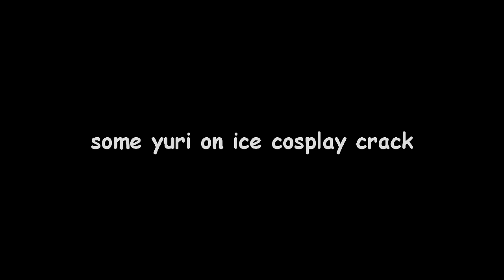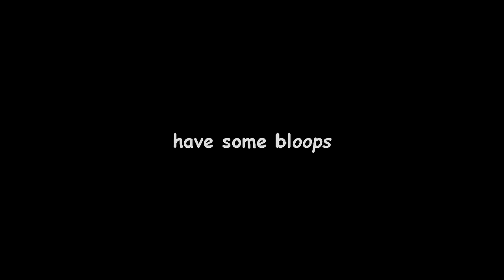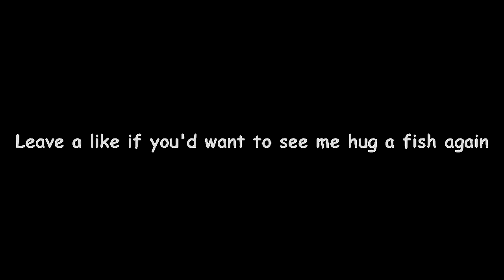Yuri on Ice Cosplay Crack: Viktor in America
viktor somehow found his way to america, in new jersey and decided to do...a couple of derpy things while the bae was back in russia.

note: this video was shot about two or three months before CPAC 2017, so this costume was still a closet cosplay. I apologize for the lack of a good costume. The quality is hecked since my camera did something weird, so i apologize for that as well.